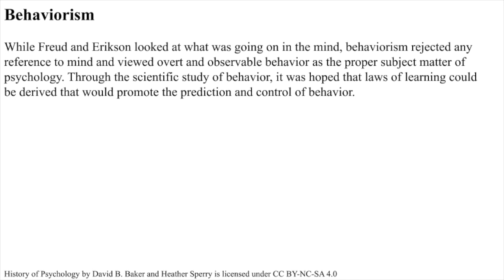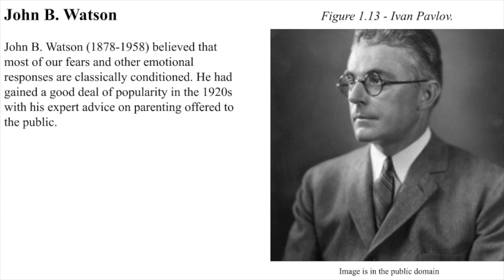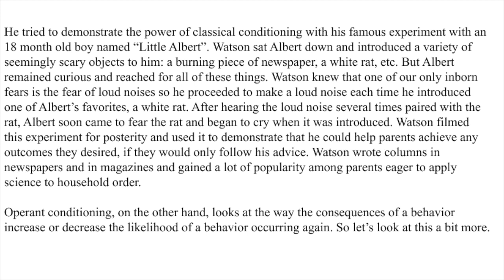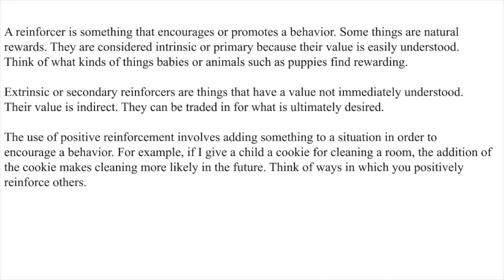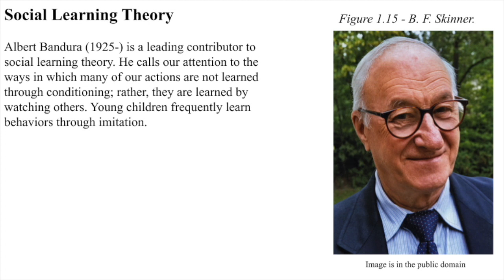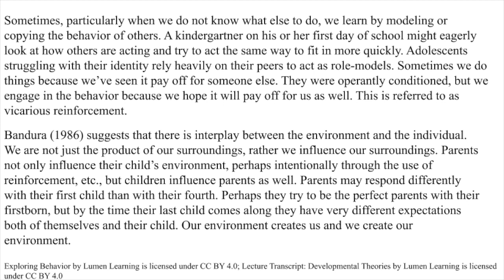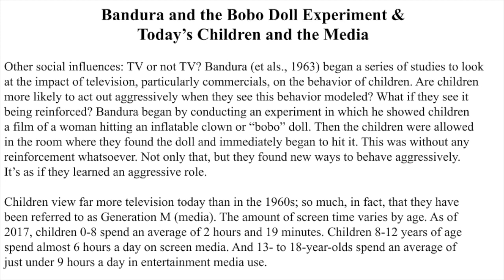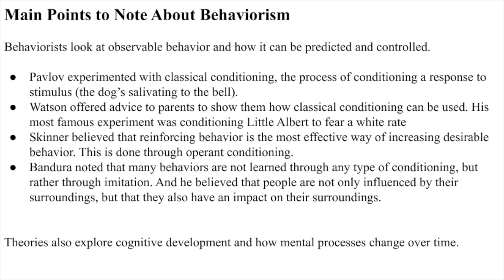Ch. 1 Behaviorism